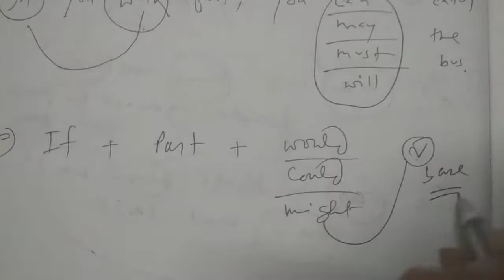Class 9-10 | English 2nd Paper | Saint Placid School